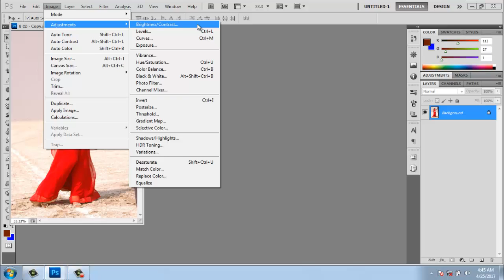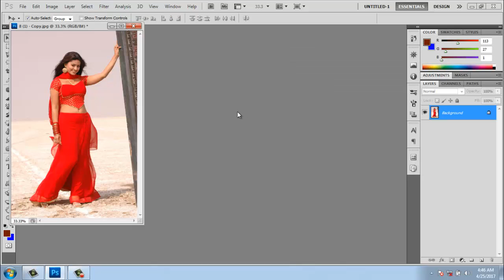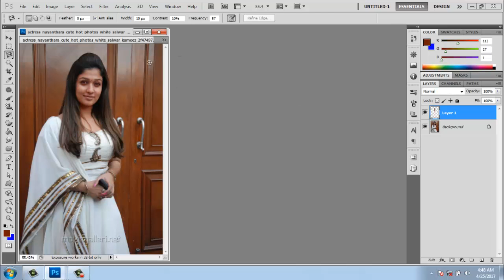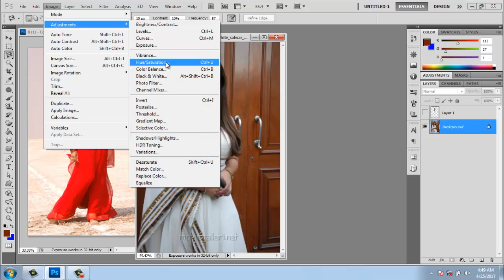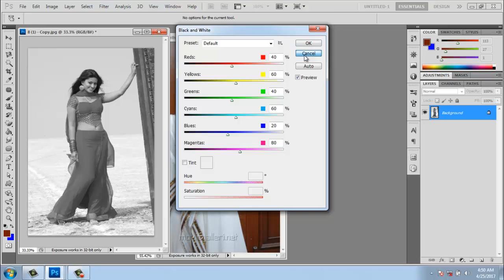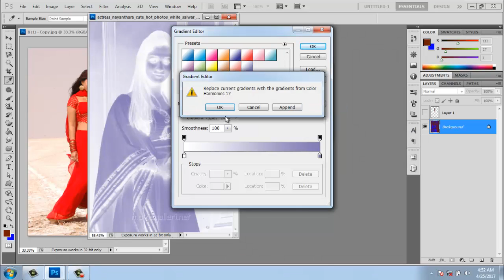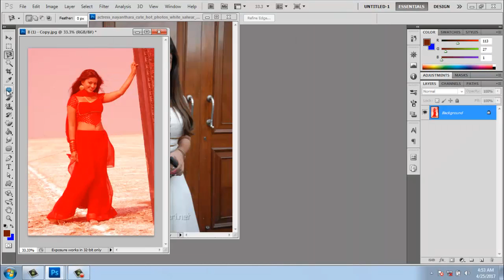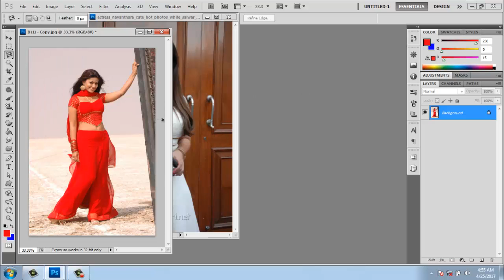Complete Guide to photoshop classes |A design |online photoshop course